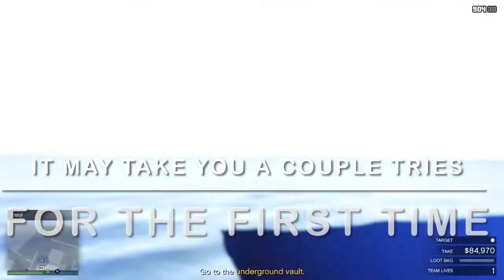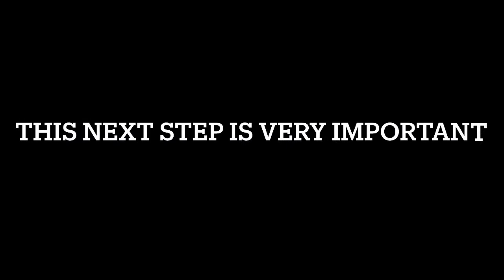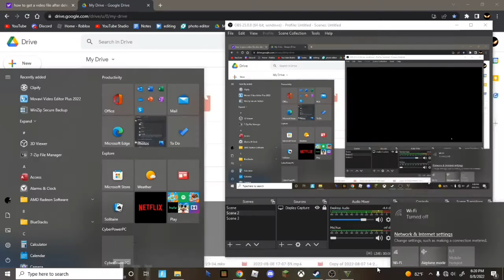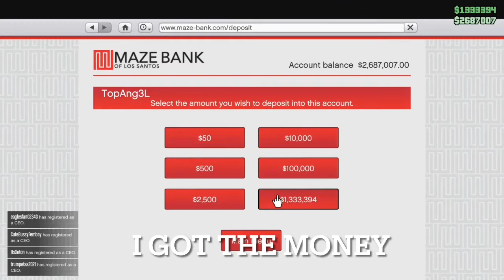EASIEST/BEST method to make millions!! *SOLO* Cayo Perico